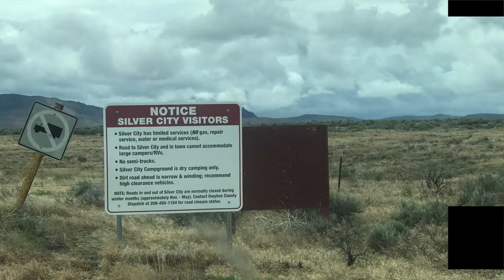Road to Rome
We made a trip first to Silver City Idaho to see a ghost town.  Next we tried to make it to Cow lakes and had a hard time getting there because of all the rain and mud.  The next day we made it to Rome Oregon then on to a Dry lake.  Wow what a great place to visit.  We had the greatest sleep I think we've had in a long time.  No sound 20 miles from the nearest highway.  Loved it.